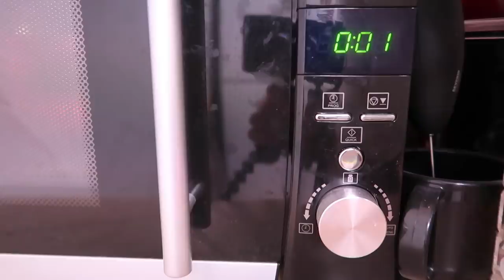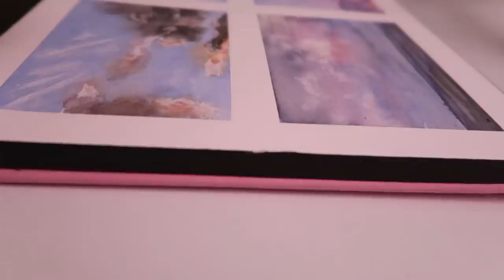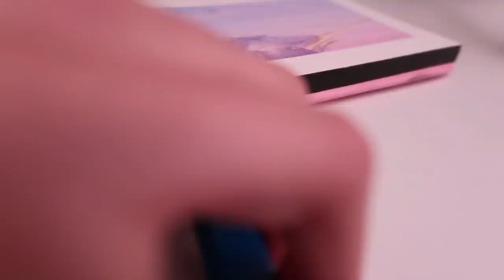☁️ paint with me: clouds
Hi friends of the Sun ✨

I’m painting clouds today !! As you guys probably know I love love love taking pictures of clouds and thought I could paint some of my favourite cloud pictures I took this year. It was a very hard decision to choose these 4 out of hundred cloud pictures hahah. In this video I’m using the Paul Rubens watercolours as well as the sketchpad and brushes…AND they’re all in the color pink !! I love how beautiful the pink color looks a loot !! Also the quality of these art supplies is just so amazing ,, I’m very happy to be able to try them out 🙌

Milkcloud

3 lucky winners
Open internationally
Will end in 1 week and the winners will be announced on Christmas Eve

What is the prize ?
-The 24 set of Paul Rubens watercolours and the sketchpad with 20 sheets

The watercolours
Sketch pad
Brush set

// songs:
Ross Budgen - happy and inspirational music, bedtime stories
Doopiano
Pair piano

// the products reviewed in this video were kindly sent to me by Arrtx.